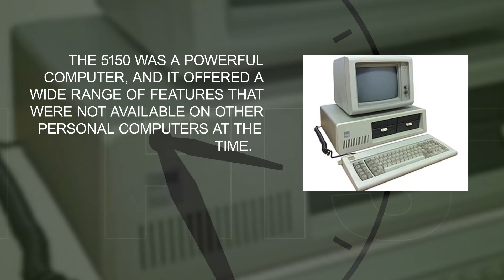The Birth of Tech Revolution: IBM 5150 Unveiled! 🖥️💥 IBM5150 TechHistory PersonalComputing.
🚀 Witness the launch of the IBM 5150, the first personal computer that changed the course of tech history forever! Join us as we celebrate this groundbreaking innovation and its impact on the world of computing. 💻🎉 IBM5150 TechRevolution PersonalComputing Innovation.